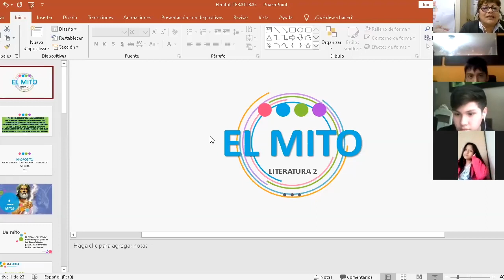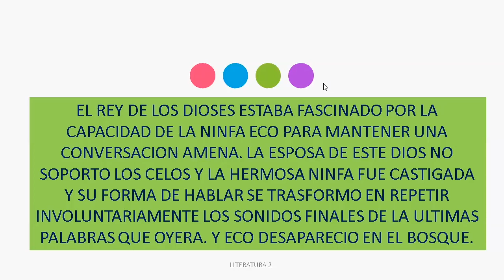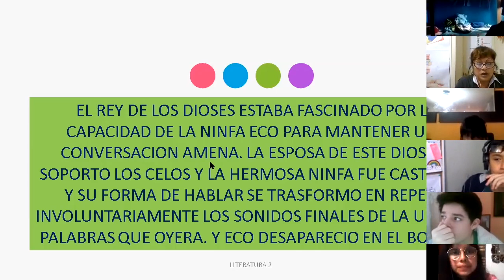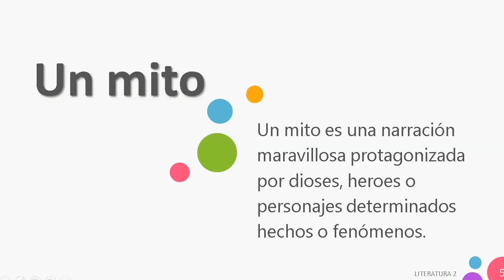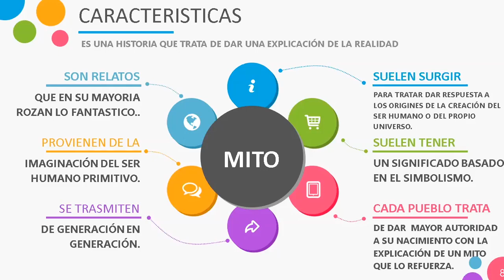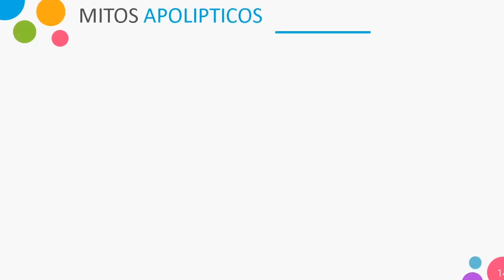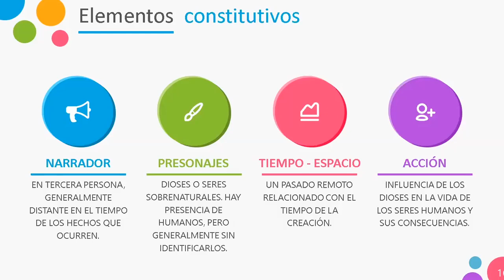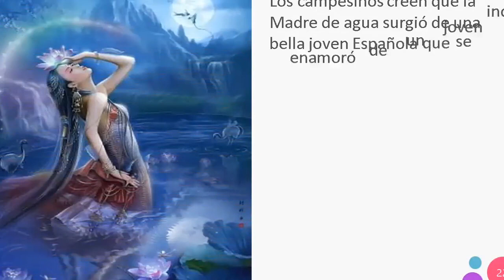TEMA: El mito - Literatura - 2DO SEC - 02/06 - Prof: Maria Elena Caycho Galarza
TEMA: El mito
ÁREA: Literatura
Grado: 2DO SEC
Fecha: 02/06
Prof: Maria Elena Caycho Galarza